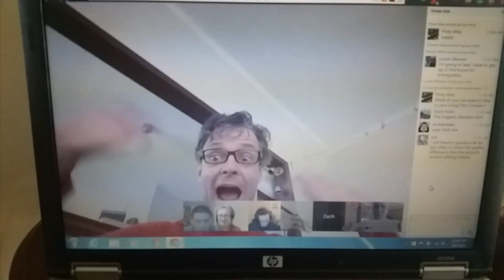cell phone test